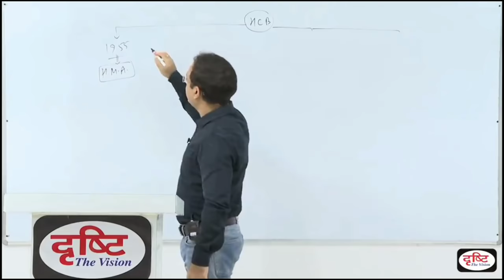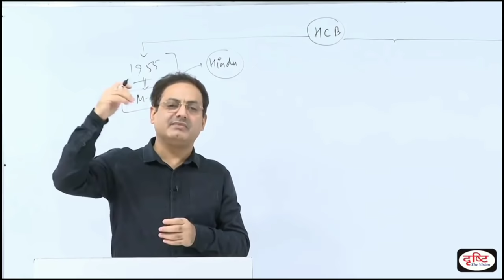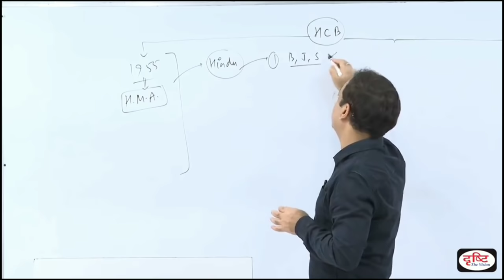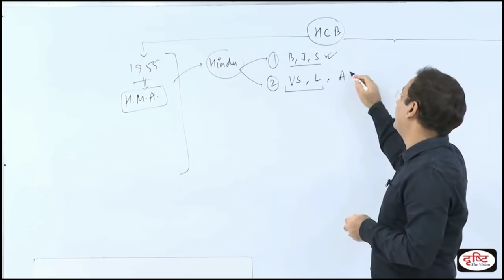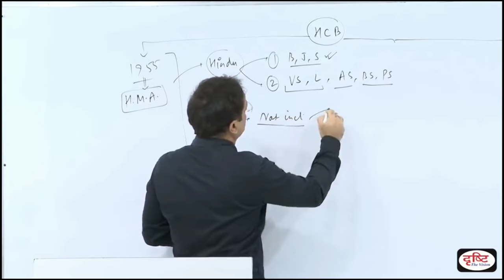UPSC IAS हिंदी || Drishti IAS || हिंदू कौन है?🤔 || Dr Vikas Divyakirti || IPS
Thanks.